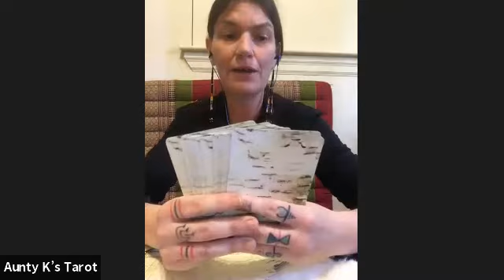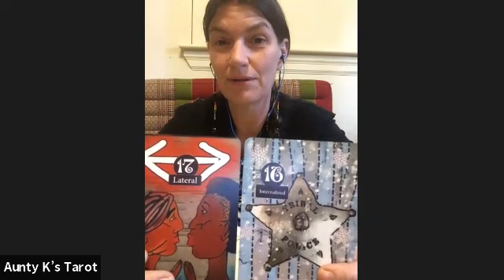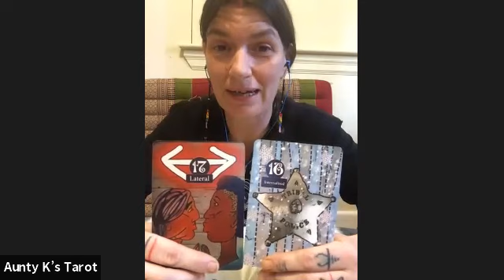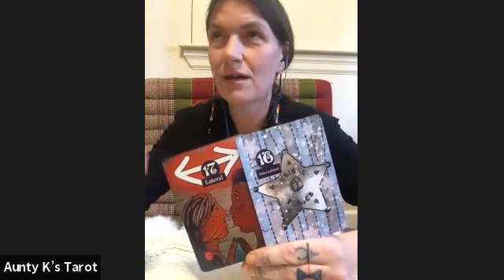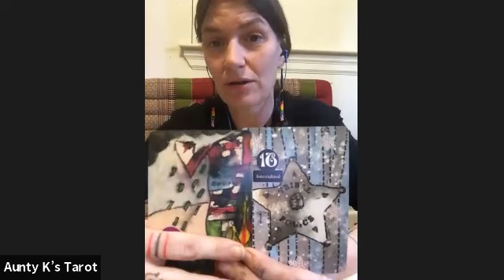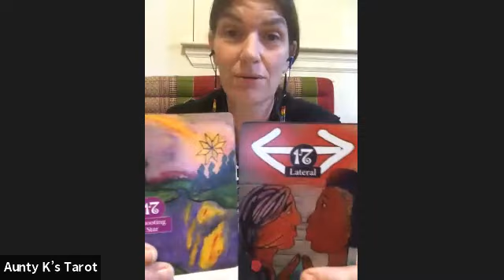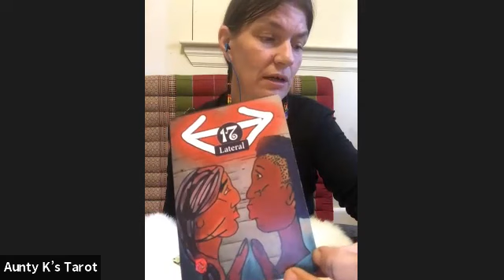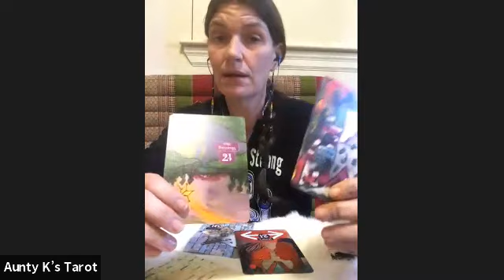Oracles of Colonization episode 1 Emma: 16 Internalized & 17 Lateral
In these conversations titled "Oralces of Colonization" we will discuss 1-2 cards per conversation from the LandBackTarot & Oracle of Colonization (using the oracle cards). We will discuss our personal and community experiences of these cards, how they relate to their Major Arcana counterparts, and a Minor Arcana card the oracle brings to mind. Cards discussed today with Emma Cardinal - Bast are 16 Internalized, 17 Lateral, 16 the Tower, 17 the (Shooting) Star, Knight of Swords & The 4 of Drums (Pents). OraclesOfColonization Tarot BIPOCTarot IndigenousTarot @cardinaltradions